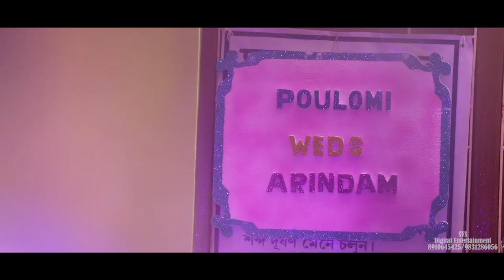Arindom with Poulomi Wedding - Reception Teaser 2020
A Bengali Wedding Video // ARINDOM and POULOMI //

III SVS Digital Entertainment III
*  Creative & artistic photography all over Kolkata
*  Call or whatsapp at :- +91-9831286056/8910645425
* Find us on Google maps :- Sushama video and still for creative
* Facebook page :- Offers from SVS Digital Entertainment
* Canvera album :- SVS Digital Entertainment

Like our videos to support us. We hope you contact SVS Digital Entertainment for your future purposes.
SVS Digital Entertainment is now the Best Bengali Wedding photography team. We aim to provide better photography at a low cost within your budget.Timely delivery with guaranteed product quality. Don't forget to drop in your reviews and comments below.